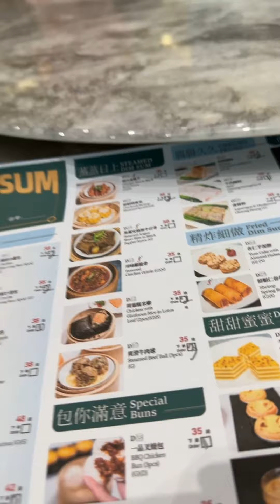مطعم YING JI في مول دبي و نبدة عن وجبات الديم سم dim sum و شو معناها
فولو ولايك و تفعيل التنبيهات ( 🔔 ) عشان توصلك الفيديوهات الجديده